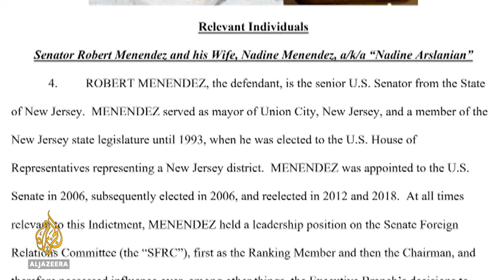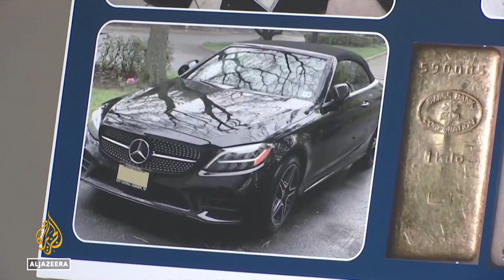US Senator Bob Menendez indicted on bribery charges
US Senator Bob Menendez has temporarily stepped down as chair of the Senate Committee on Foreign Relations.
He and his wife have been accused of taking bribes and trying to influence foreign policy to help the Egyptian government. Members of his Democratic Party have demanded his resignation.

Al Jazeera’s Heidi Jo-Castro has more from Washington, DC.